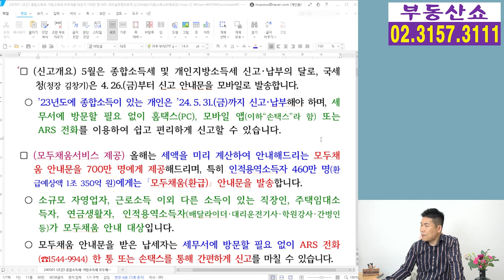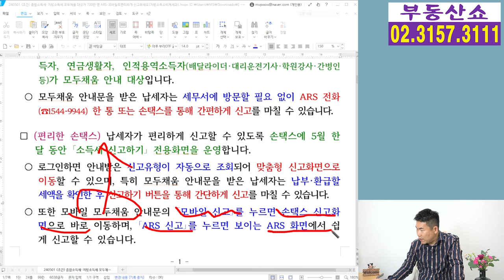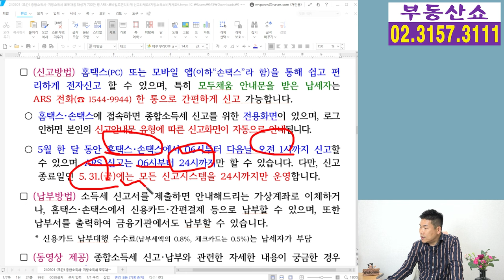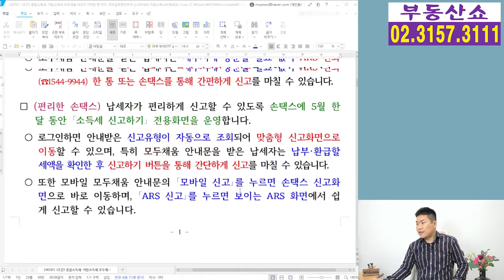모두채움으로 세무서 방문 없이 종합소득세 간편신고 하세요 !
세무서에 방문할 필요 없이
휴대폰으로 간편하게 신고할 수 있는
모두채움 서비스를 알아보겠습니다.